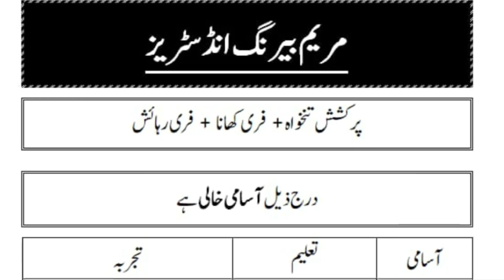مریم بیرنگ انڈسٹری میں نوکریاں Hunting career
مریم بیرنگ انڈسٹری میں نوکریاں